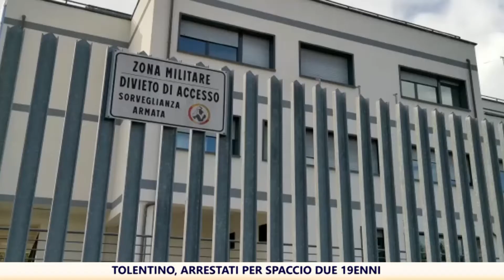Carabinieri di Tolentino, 2 arresti per spaccio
Tolentino. 21 dicembre 2019. Operazione della benemerita partita per una infrazione in centro storico qualche mese fa...